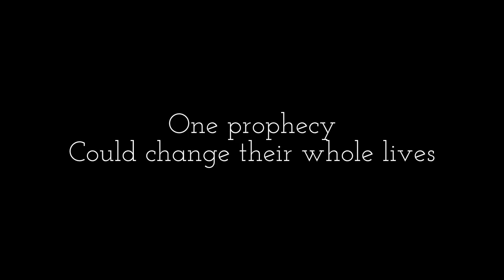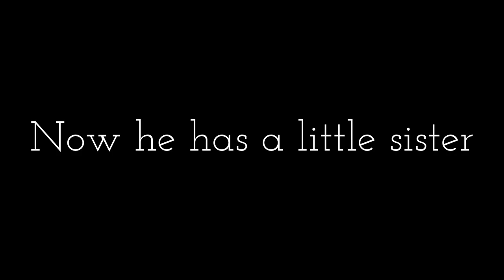The Last Olympian trailer